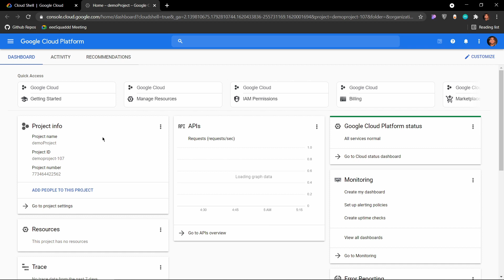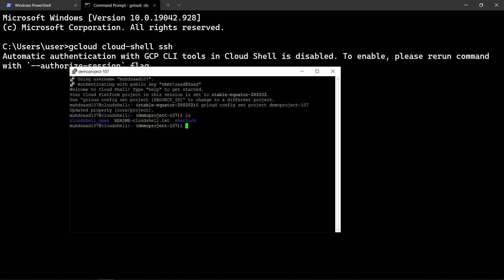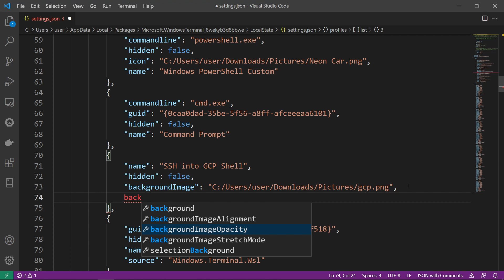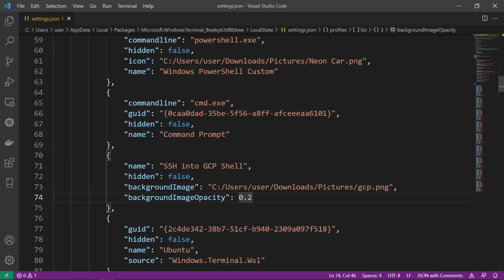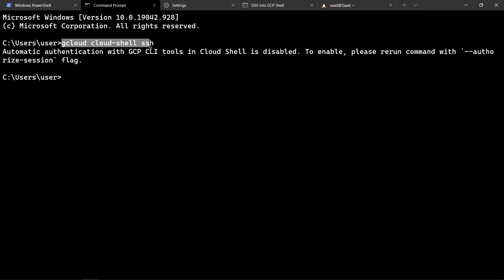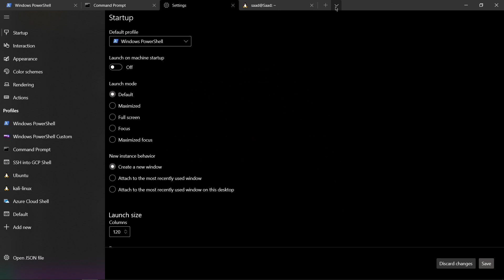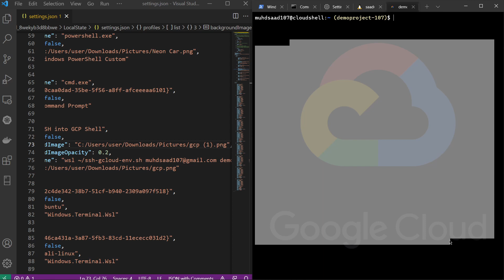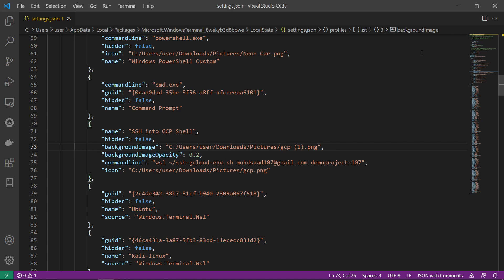How to SSH into GCP using Windows Terminal 💻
In this video, I talked about how to SSH into GCP using Windows Terminal.
There are three methods to do so:
- Access via Chrome
- Access via Command Prompt
- Access via a custom Windows Terminal tab (best!!)

Process for Chrome:
1. Open Google Chrome
3. And you can access it!!

Process for Installing Google Cloud SDK:
1. Install Google Cloud SDK
2. Click "Next"
3. Click "I Agree"
4. It's installed!!

Process for Command Prompt (via PuTTy):
1. Open Windows Terminal
2. Then, open Command Prompt
3. Type "gcloud cloud-shell ssh"
4. And you can access it!!

Process for a custom Windows Terminal tab:
1. Open Windows Terminal
2. Go to Settings and click "Open JSON file"
3. Then add the following:
               "backgroundImage": "C:/Users/user/Downloads/Pictures/gcp.png",
               "backgroundImageOpacity": 0.2,
               "commandline": "wsl ~/ssh-gcloud-env.sh [email] [project_id]",
                "hidden": false,
                "icon": "C:/Users/user/Downloads/Pictures/gcp.png",
                "name": "SSH into GCP"

4. Then, open your wsl2 Ubuntu VM, and in your /home/user/ directory make a file named "ssh-gcloud-env.sh". And type in the following commands:
            gcloud auth login $1
            gcloud config set project $2
            gcloud cloud-shell ssh

5. Save the file and type the following:
           "chmod +x ssh-gcloud-env.sh"
6. Finally, go to your Windows Terminal and open the custom tab.
7. Yay! We did it